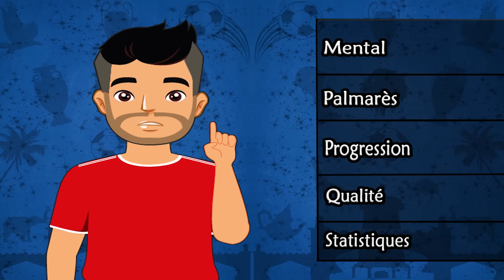Messi Vs Cristiano Ronaldo: Qui est le plus Fort ?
Messi et CR7 sont les joueurs qui sont le plus comparés au monde. Les débats concernant ces deux joueurs peuvent être très houleux. Mais dans cette vidéo je vais apporter mes arguments pour déterminer objectivement lequel des deux est le plus fort ?

Envici - Home [Twin Pillars Records]

Images :

Les images et vidéos utilisés n’ont que pour seul et unique but d’illustrer mes propos.
Une partie des images/vidéos utilisées proviennent de Pixabay, Wikimedia Commons, Getty Image (libres de droits)